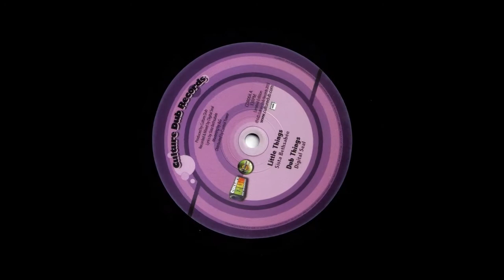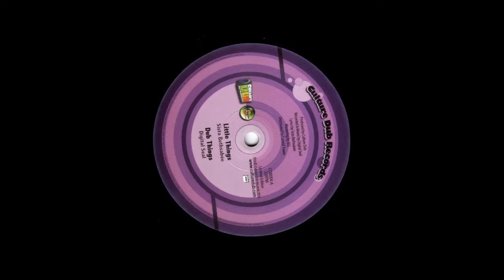Sista Bethsabée - Little Things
Reggae \ Digital 10" (P)2015 Culture Dub Records  France